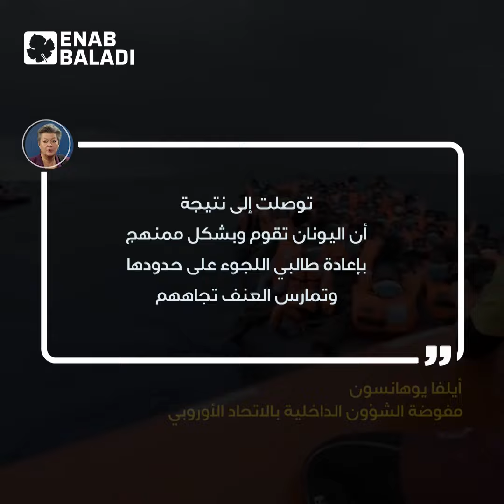غرق سوريين في طريقهم إلى إيطاليا من تركيا